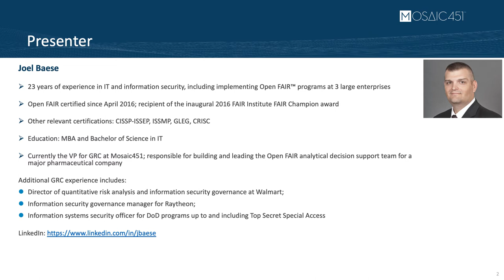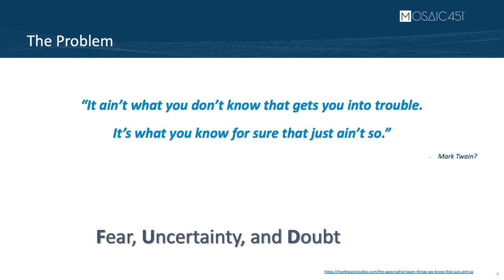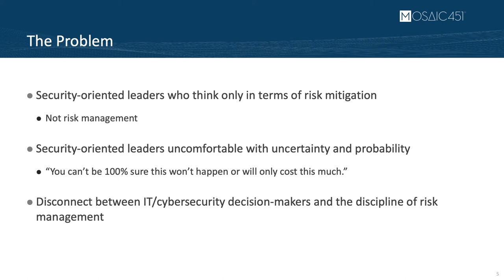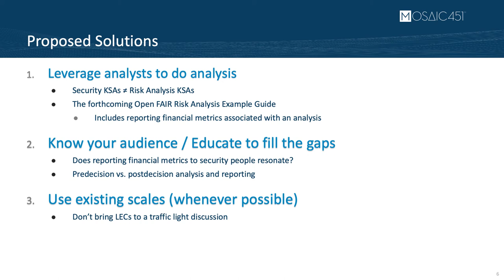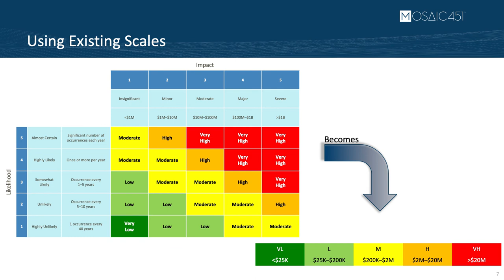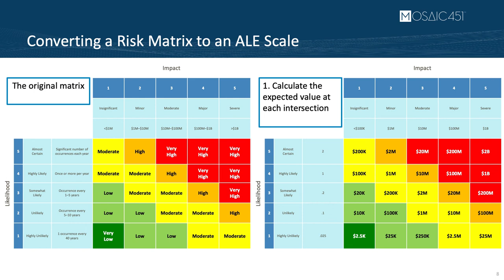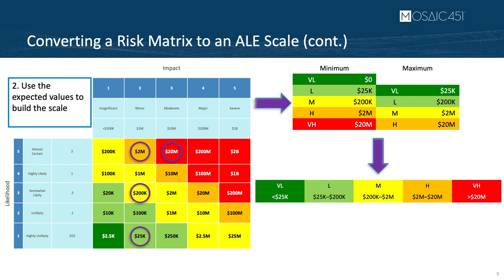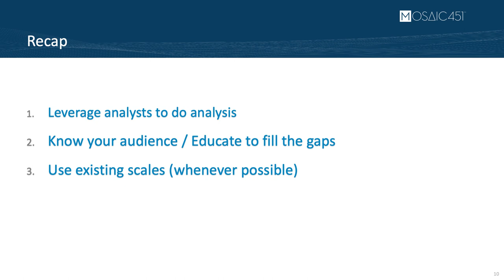Bridging the Risk Communication Gap Using the Open FAIR™ Approach - Joel Baese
Joel Baese Program Manager, Mosaic451, LLC. As a continually growing and passionate information governance, risk, and compliance professional, driven to enable people and organizations to securely pursue their mission, my goal is to understand an organization’s mission and values then implement the right amount of control to mitigate its specific risk while embracing the culture that makes the organization what it is.

One of the biggest challenges faced when a security-trained organization tries to adopt quantitative risk analysis practices is understanding and becoming comfortable with annualized exposure instead of worst-case possibility. This presentation provides ideas for bridging the communication gap between IT and information security-trained risk managers and risk managers trained in actuarial approaches.

Relying on over 10 years of experience bringing Open FAIR into three different organizations (representing defense, retail, and pharmaceuticals), the speaker will offer a few approaches for connecting the rainbow scatterplots security risk managers are familiar with and the actuarial results generated from a full Open FAIR analysis.

The Open FAIR Certification Program is based on the Open FAIR™ Body of Knowledge, which is comprised of two standards:
Open Risk Taxonomy Technical Standard (O-RT). This standard defines a standard taxonomy of terms, definitions, and relationships used in risk analysis.
Open Risk Analysis Technical Standard (O-RA). This standard describes the process aspects associated with performing effective risk analysis.